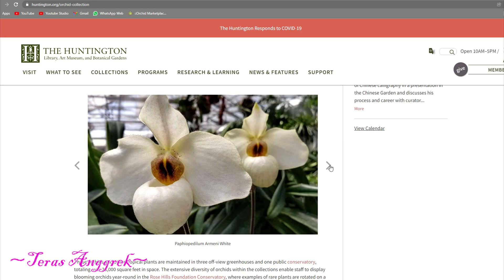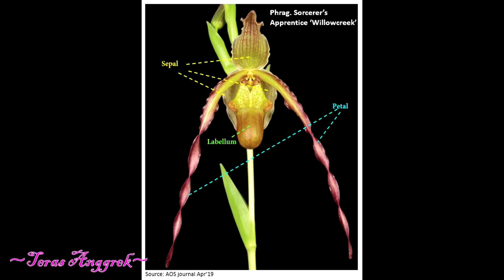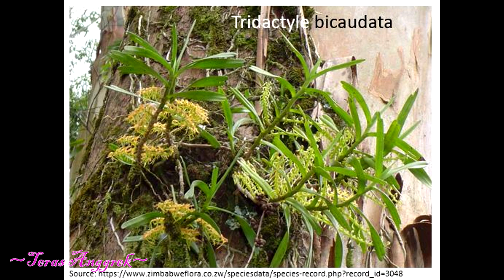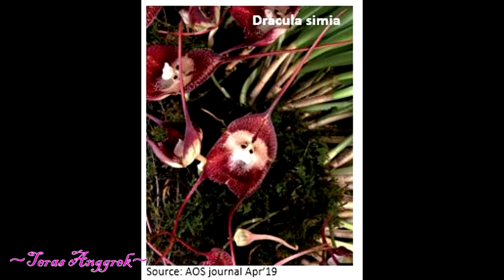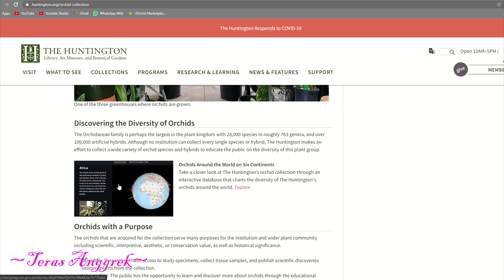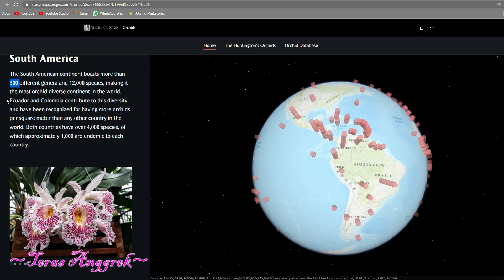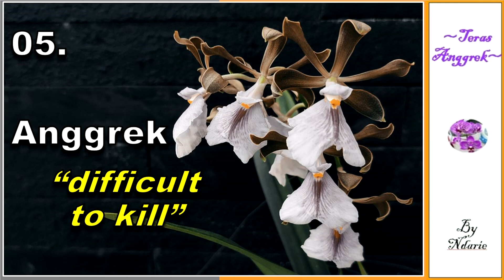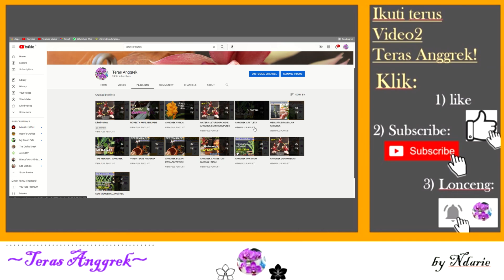APA SIH ANGGREK ITU? HAL-HAL UNIK TENTANG ANGGREK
Video ke-100 Teras Anggrek.
Kali ini saya ingin buat sesuatu yang spesial. kalo biasanya isi video sarat tips dan trick seputar perawatan anggrek, kali ini mari balik sejenak untuk lebih mengenal 'apa si anggrek itu'? 'Mengapa bentuk bunganya unik2?' 'Benarkah ada banyak jenis anggrek'?
Video ini cocok buat yang baru mengenal anggrek. atau baru tau ada bunga yang disebut 'anggrek', juga bagi para master untuk nostalgia dasar2 anggrek.
Siapapun yang menonton, Let's having fun together.

Salam,
(^^)v
Ndarie